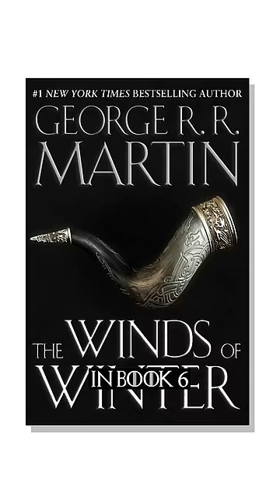Do Jon and Dany's Stories Mirror Each Other?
Did you know in the books Daenerys Targaryen had short hair after hatching the three dragon eggs? This short uses evidence from A Game of Thrones, A Clash of Kings, A Storm of Swords, A Feast for Crows, A Dance with Dragons and The Winds of Winter.

Jonathon Burton: jonathanburton.net/